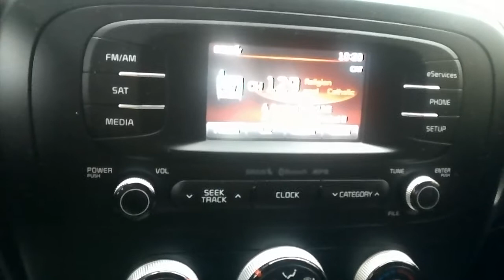October 28, 2018